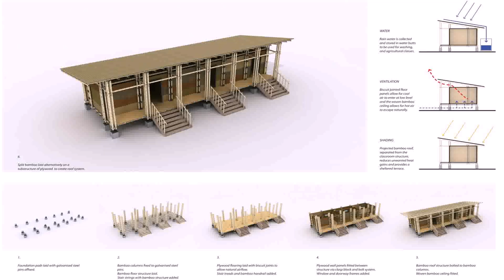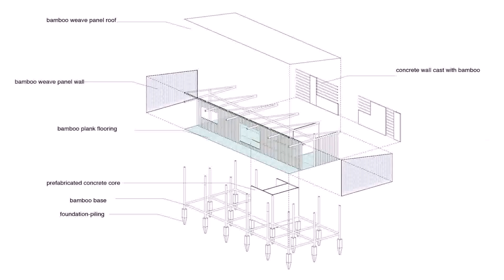Bamboo House Plans Philippines (see description) (see description)